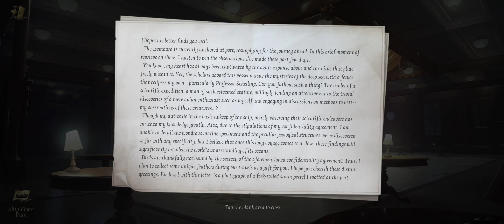The Voyage of Oceanus #10 | Identity V